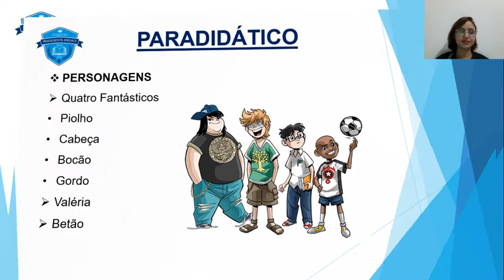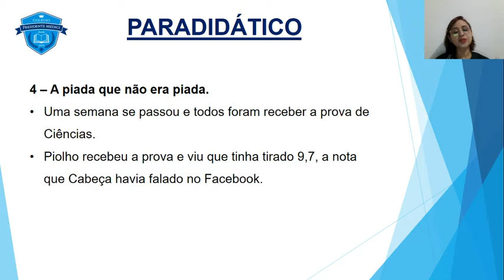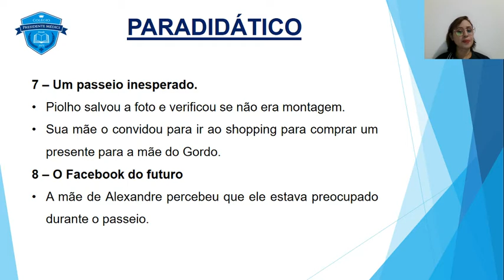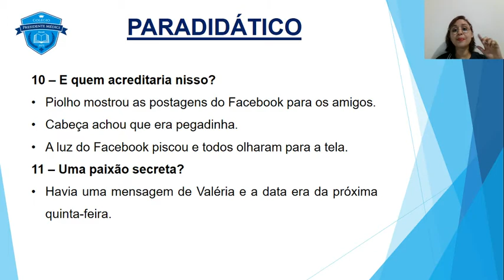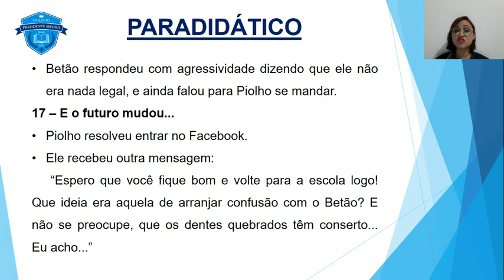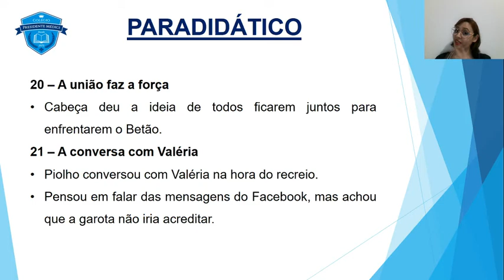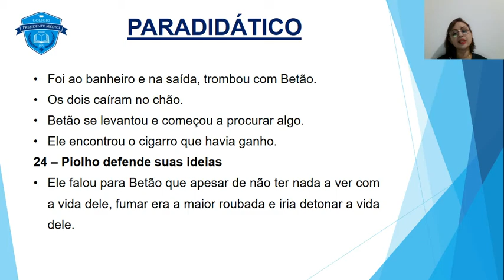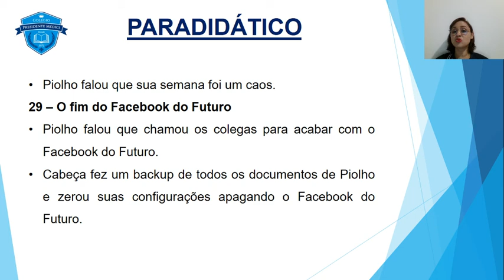REDAÇÃO 5º ANO AULA 05 3º B 2021